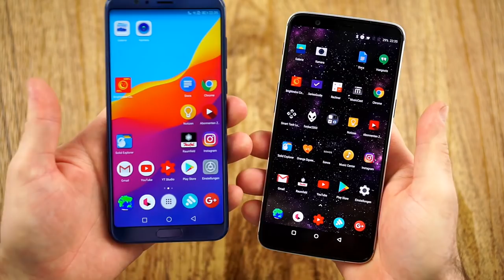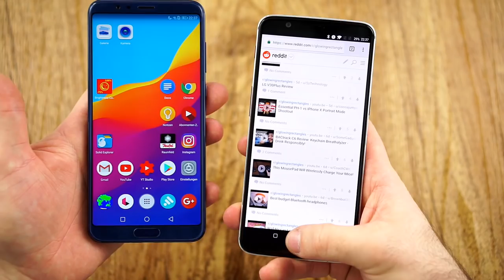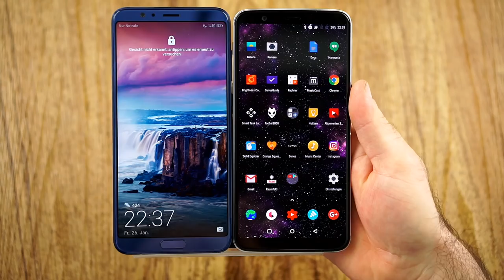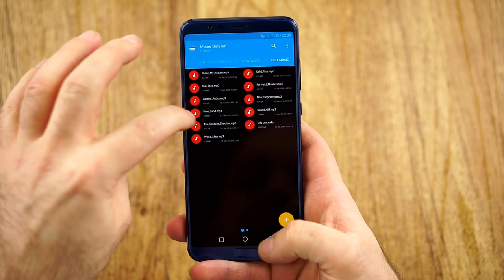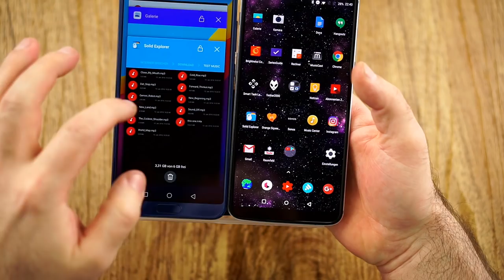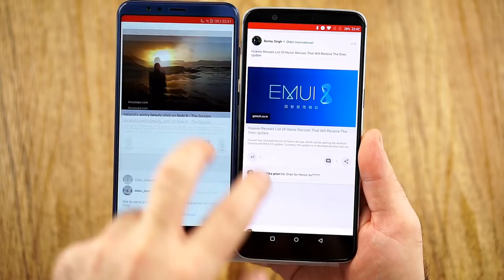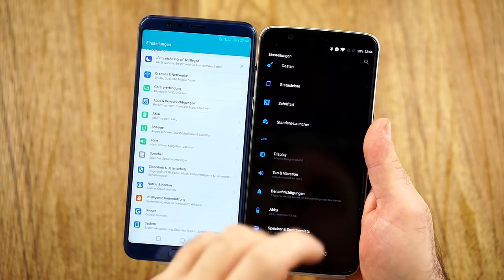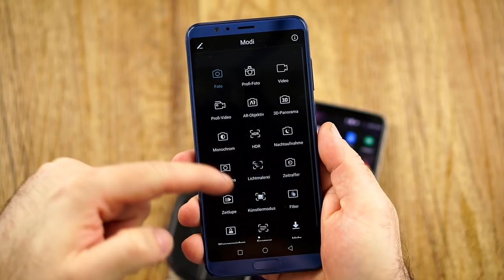Honor View 10 vs. OnePlus 5T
Comparison: Honor View 10 vs. OnePlus 5T

If you wanna buy something from Gearbest & help the channel,please you the link below, thanks